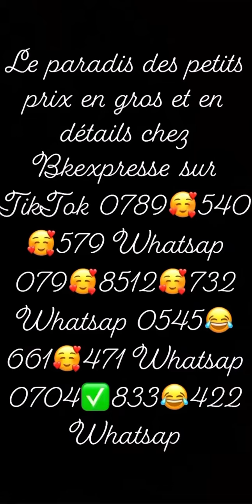Le paradis des petits prix 👌🏾